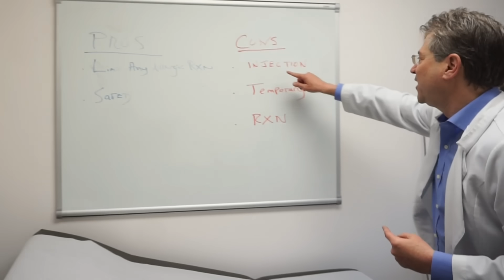Breaking News - Xolair + Allergy Drops = A Game-Changer in Food Allergy Treatment!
🌟 Exciting News Alert: Say Goodbye to Food Allergy Fears with Xolair +🌟 Sublingual Food Allergy Drops!

What if I told you that the days of fearing food allergies could be over? It might sound too good to be true, but this week marks a groundbreaking moment in medical history. The first-ever drug approved for any type of food allergy has emerged – Xolair. Join me as we dive into the fascinating journey of this game-changing medication and explore its potential to transform the lives of millions.

🔍 Unraveling the History of Xolair:
Did you know that Xolair's story dates back 15 years? Initially investigated for food allergies, it faced hurdles due to legal battles between competing companies. However, its resurrection by Genentech for allergic asthma paved the way for its recent breakthrough in food allergy treatment.

👍 Pros vs. Cons of Xolair:
Xolair isn't just a one-trick pony; it offers relief from various allergens like pollen and dust mites. Plus, it's proven safe over a decade of use. But what about the downsides? From injections to temporary effects, we'll dissect the nitty-gritty so you can make an informed decision.

🛠️ Crafting the Perfect Treatment Strategy:
I'll share my expert perspective on maximizing Xolair's benefits. By combining it with innovative immunotherapy methods like sublingual allergy drops, we're paving the path towards long-term protection against food allergies.

💡 Unlocking a Life Free from Food Allergy Worries:
Imagine no longer having to miss out on social gatherings or favorite foods due to allergy concerns. With the right treatment approach, that dream can become a reality. I'll guide you through the steps to reclaiming your quality of life, one allergy-free day at a time.

👨‍⚕️ Meet Your Guide:
I'm Dr. Dean Mitchell, a seasoned allergist with three decades of experience. Join me on this journey as we explore the exciting possibilities offered by Xolair and other cutting-edge treatments.

Ready to bid farewell to food allergy fears? Let's embark on this transformative journey together. Don't let allergies hold you back – it's time to reclaim your freedom and live life to the fullest. 🎬

For over 25 years, Dr. Dean Mitchell, Board Certified Allergist and Immunologist, has specialized in treating leaky gut, candida, chronic fatigue, fibromyalgia and immunology in NYC. Unlike most doctors, he believes in treating the cause of the illness not the symptoms. He has been featured on ABC, Fox, BYUradio, The Huffington Post, LI News Radio and The New York Times for his knowledge on allergy treatments and holistic health.
Location: NYC & Long Island